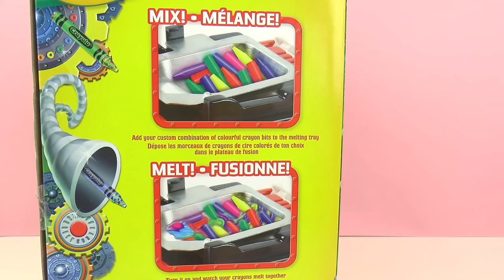美国 Crayola 绘儿乐 Melt'n Mold Factory 缤纷 蜡笔 颜色 工厂 彩色 变装机 创意 组合 玩具组